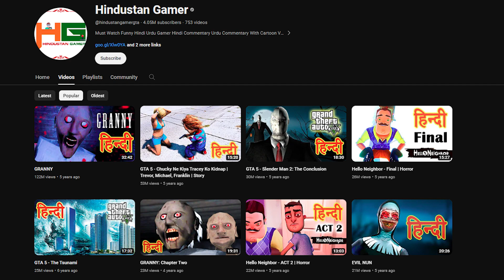You can't grow gaming channel in 2024 | Sad Truth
You can't grow gaming channel in 2024

About :- Kammaji Gamerz
This is an entertaining channel
I entertain you with game play and give
Information about different games and gadgets.